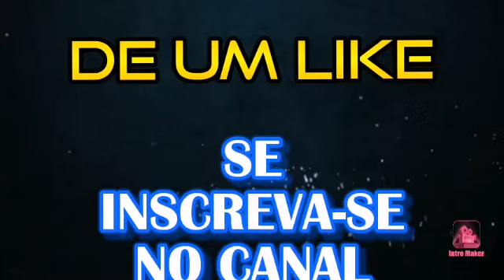ESCOVAÇÃO DIÁRIA CACHORROS PELOS LONGOS PARTE 02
É muito fácil e rápido pessoal, indico ter shih tzu, por ser uma raça querida, linda, dócil, social com animais e pessoas e não são destruidores e nem latidores um abraço